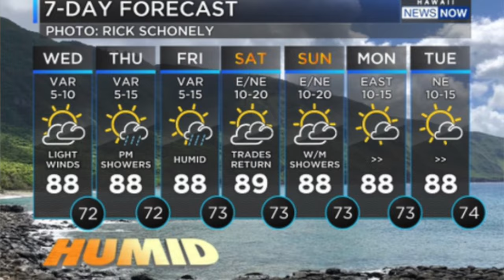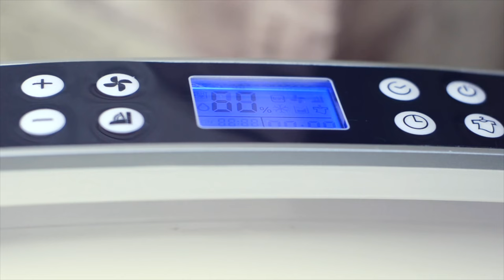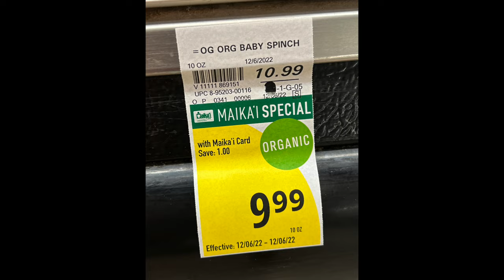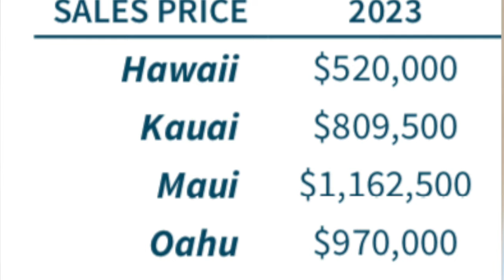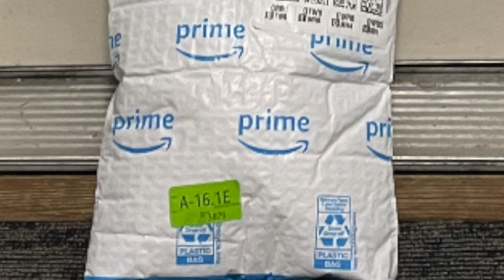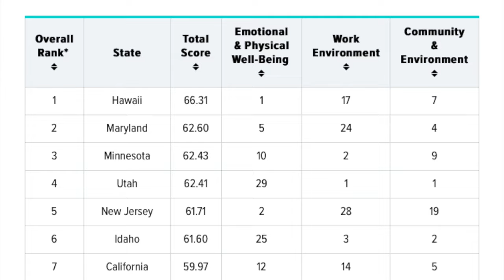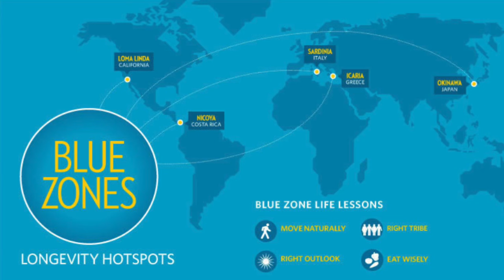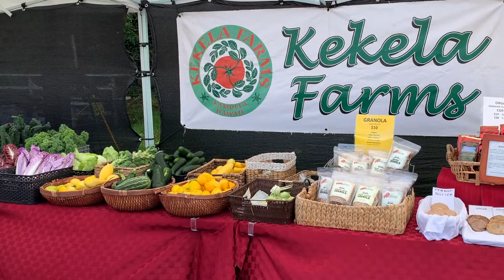The HONEST Pros and Cons of Living on the Big Island of Hawaii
Here's the honest pros and cons of living on the Big Island of Hawaii.  I've lived here for over 28 years, and today I'll share the good and not so good of what it's like to really live here.

Kristi Cotton (RS) 73020 | Compass